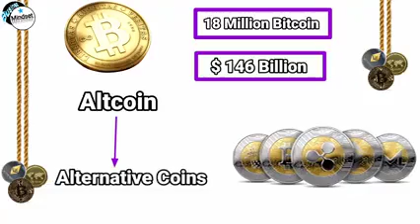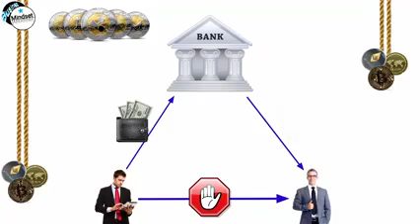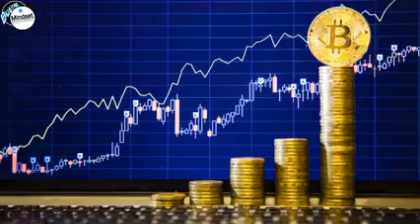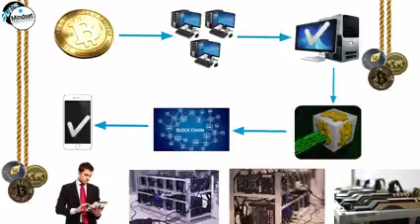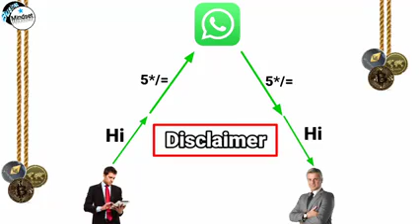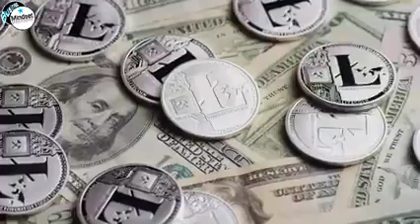🤑क्रिप्टो कर्रेंसी क्या है? Full Information on Crypto Currency.... 🤑😀